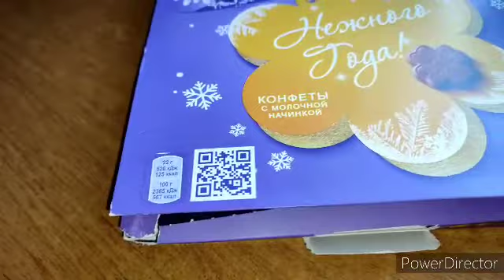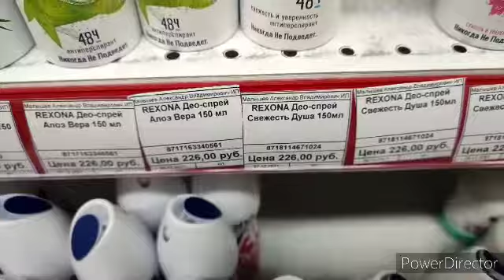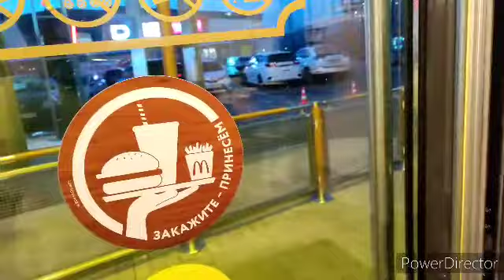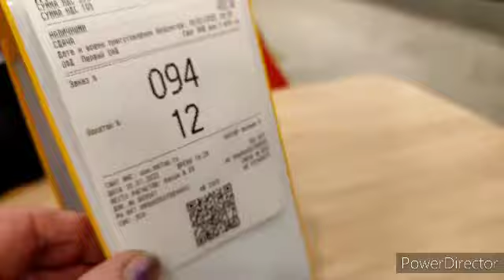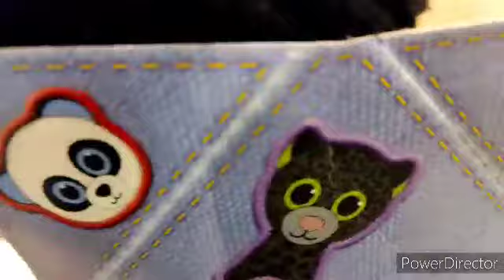БЕЗОБР@ЗИЕ в постели😱✅Я НЕ хотела выходить😜✅НАЕЛИСЬ фигни🤮✅СЮРПРИЗ, ПОКУПКИ✅